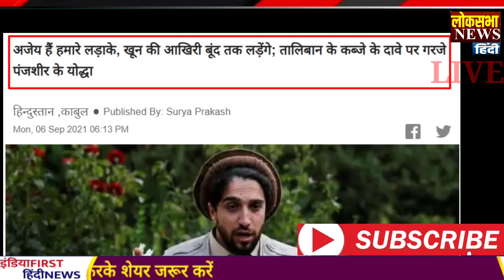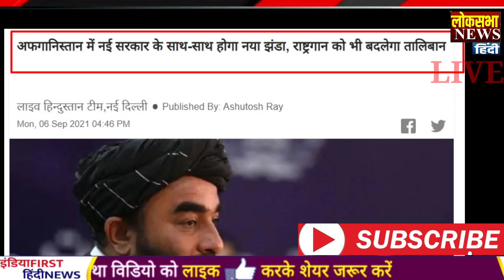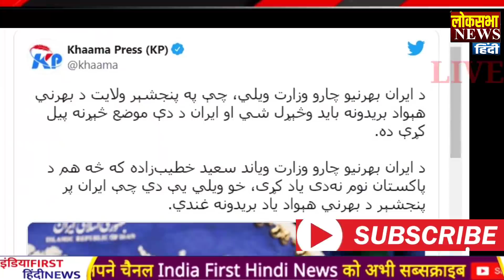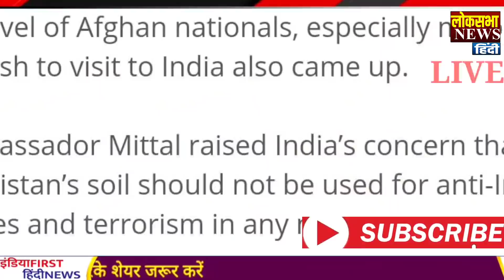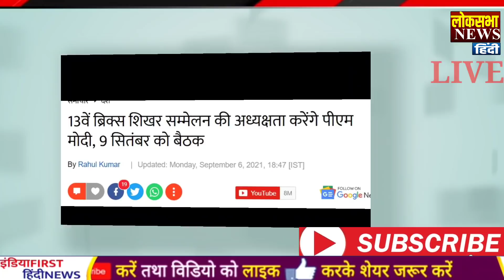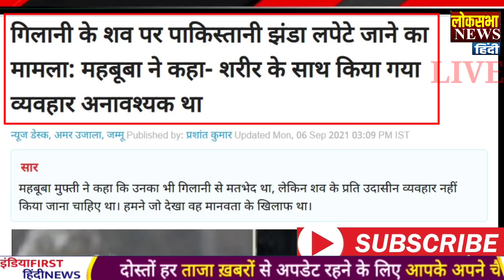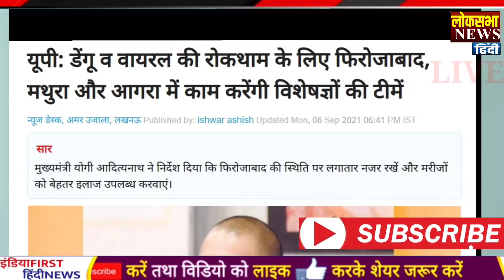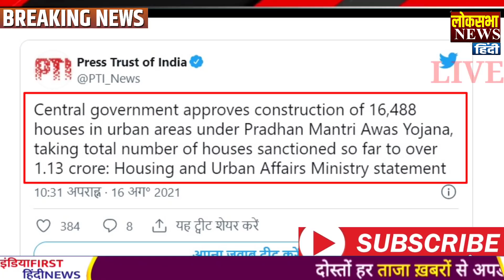आज के मुख्य समाचार,India China Pak News,PM Modi News,07 सितंबर 2021,Modi,Ladakh,LAC,Yogi ,Jammu